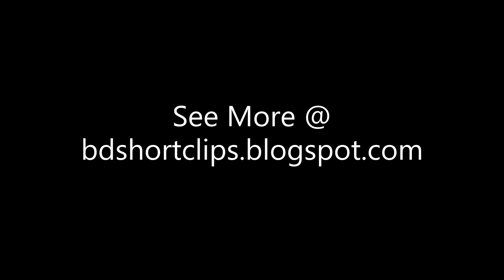Into Tomb VideoGame Clip by BD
Upload with new and old game characters. Created in Blender and animated using Unity.